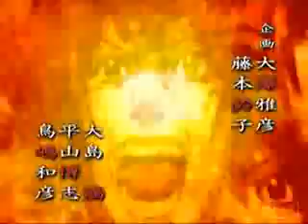Death Note Opening-Whats Up People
Death Note Opening 2. if youd like me to upload an anime series of ur choice comment me and ill upload it as soon as possible